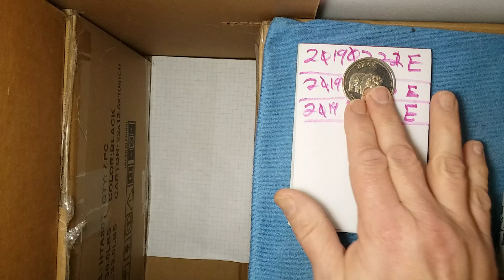dcf_20190225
Bull